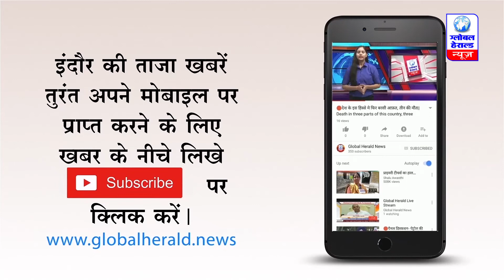🔴लोकसभा स्पीकर और केंन्द्रीय मंत्रियों ने दी ग्लोबल हेराल्ड को बधाई || Lok Sabha Speaker & wishes ..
globlaherald.news